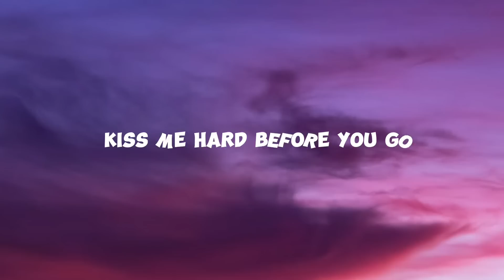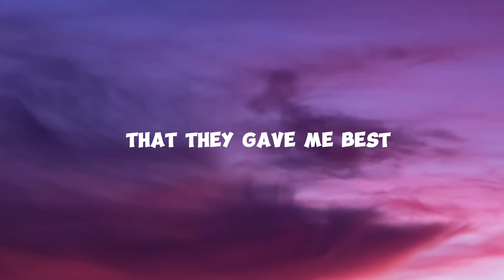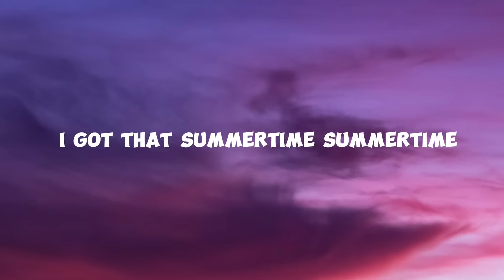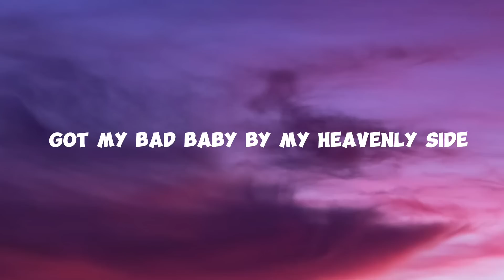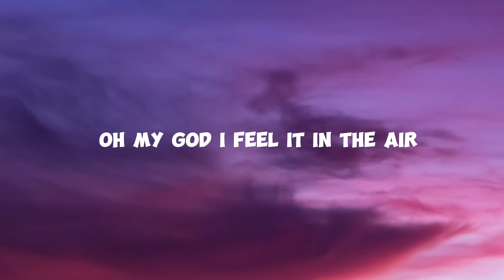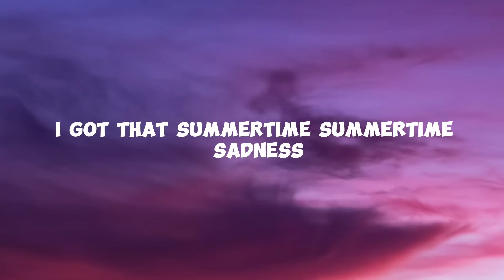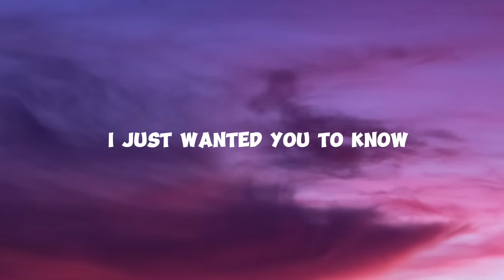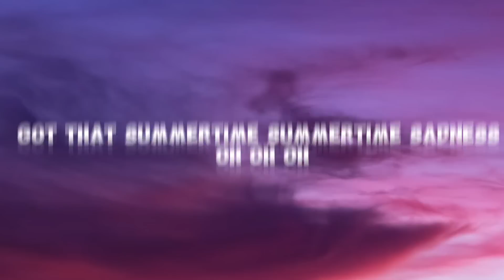Lana Del Rey - Summertime Sadness (Lyrics)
Listen To This Song On Spotify Here!

Lyrics:

[Chorus]
Kiss me hard before you go
Summertime sadness

[Post-Chorus]
Oh, oh-oh-oh-oh

[Post-Chorus]
Oh, oh-oh-oh-oh

[Post-Bridge]
Oh, oh-oh-oh-oh

[Post-Chorus]
Oh, oh-oh-oh-oh